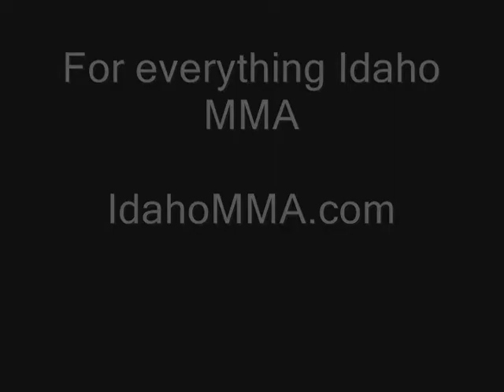Getting to know Kyle Johnson Martial Arts Trainer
Kyle Johnson sits down and talks about Martial Arts and more!
Kyle is a trainer and helps kids and adults in all aspects of Martial Arts and Mixed Martial Arts.
Great insight to the local scene and it's development in the last couple years!